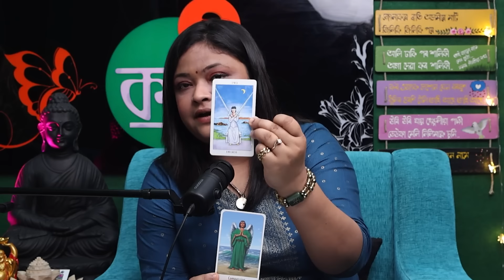কোন কেইটা ৰাশিৰ বাবে অতি শুভ ? জানি লওক || Tarot Expert Rj Aaliya Baruah || Assamese Podcast